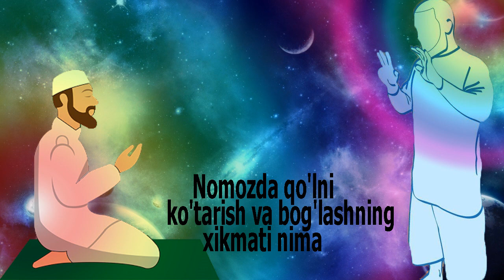Abdulloh Zufar / 3 nomozda qo'lni ko'tarish